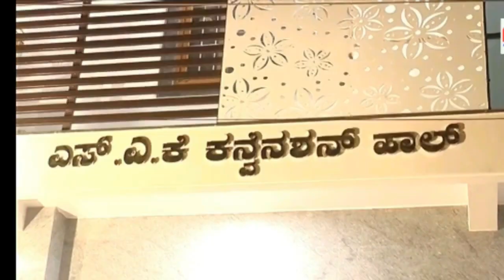GABBUR ME GANDE PANI SE PARESHANI !